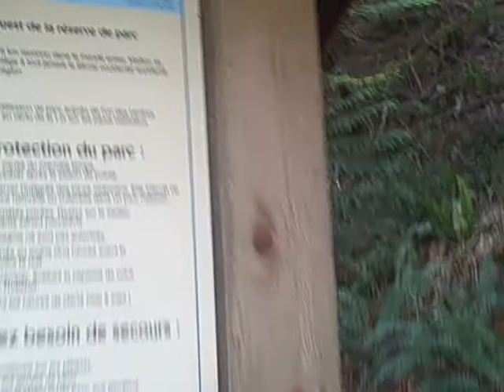West Coast Trail: Vlog from 75 Km (Gordon River Trail Head)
The west Coast Trail - 75 km of blisters and bliss. It was probably some of the most fun I have every had. I got to hang out with some cool people, boind a little tighter with my wife and enjoy the epic beauty of the west coast of vancouver island.  I will be doing it again. You should join me.

Cheers,